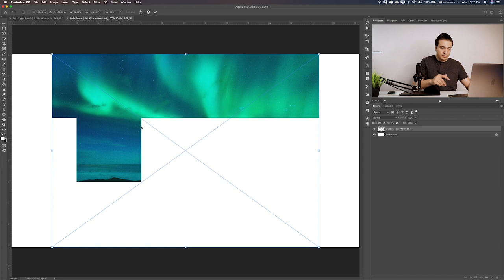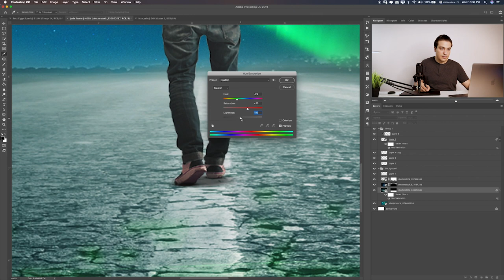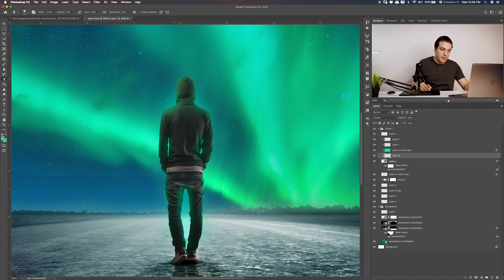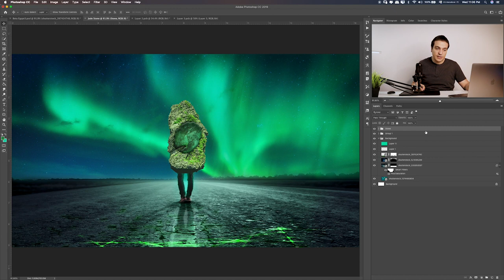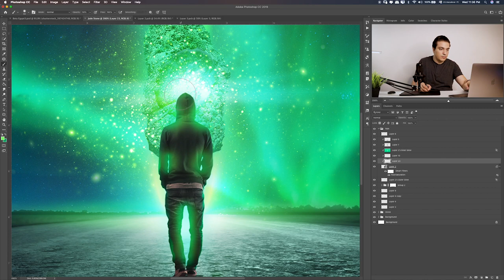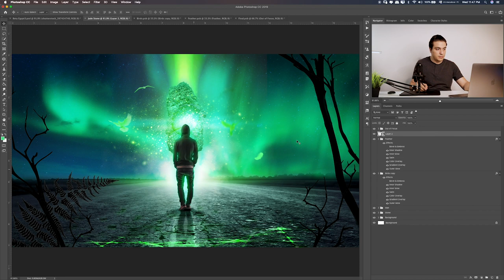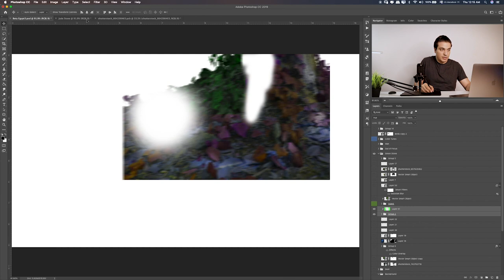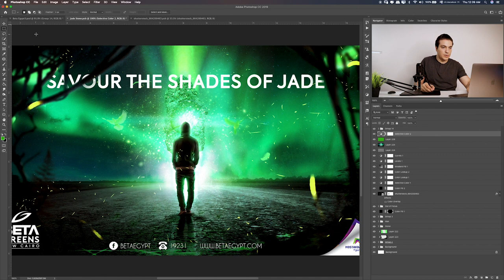Aurora manipulation tutorial in Photoshop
In this lesson i tried to make a green theme with jade stone to make it more advancied and make a synthetic advertisement hope you like it

Have fun!